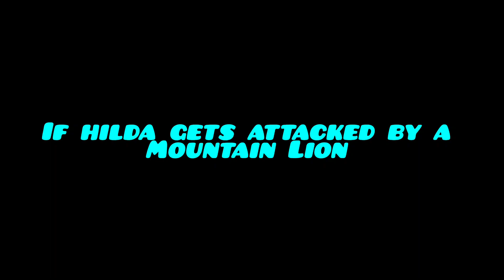If Hilda Got Attacked By a Mountain Lion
Instead of The Red Wolf From The Deer Fox Episode

What If There Was a Large Male Mountain Lion Was The Antagonist of that episode

and I decided to add the Foosa Attack to Fit The Cougar